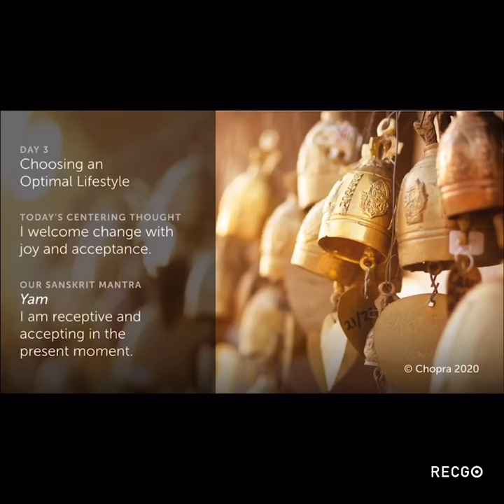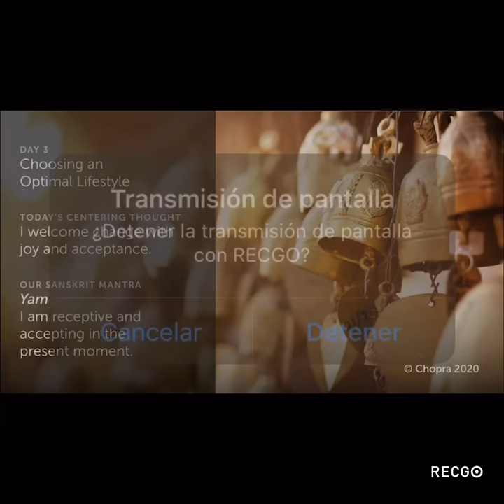21 days meditation experience with Deepak Chopra & J Balvin Renew yourself: body mind & spirit Day 3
In today’s meditation, we explore how we can increase our healing and renewal through adopting optimal lifestyle habits. This involves bringing greater awareness to our choices around sleep, eating, moving the body, and stress.

We discover that making positive changes in these areas doesn’t have to be a struggle. In fact, with expanded awareness, creating an optimal lifestyle can be joyful and empowering. These positive feelings build momentum, and we find that old dysfunctional habits fall away on their own.